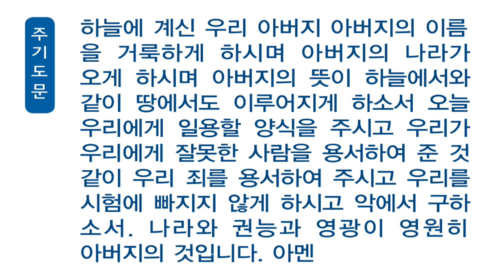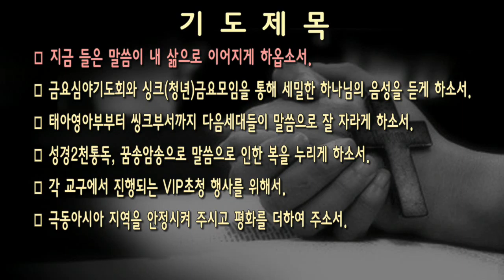[새벽]20160520 요한복음 7:45-49 _ 임요한 목사